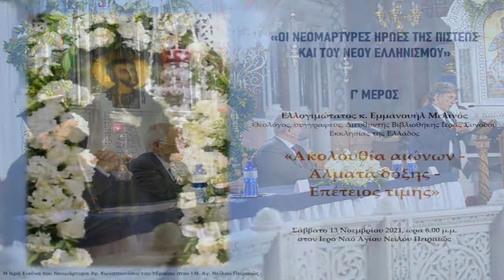Ακολουθία αιώνων - Άλματα δόξης - Επέτειος τιμής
Εισήγηση κ. Εμμανουήλ Μελινού, Θεολόγου, συγγραφέως, Διευθυντού Βιβλιοθήκης Ιεράς Συνόδου Εκκλησίας της Ελλάδος, στην εόρτιο Εσπερίδα "Οι Νεομάρτυρες: Ήρωες της Πίστεως και του Νέου Ελληνισμού", η οποία πραγματοποιήθηκε το Σάββατο 13 Νοεμβρίου 2021 στον Ιερό Ναό Αγίου Νείλου Πειραιώς.